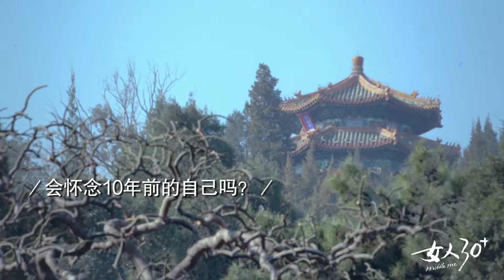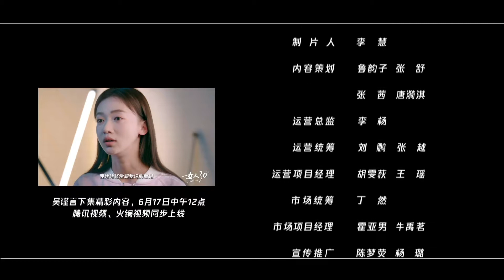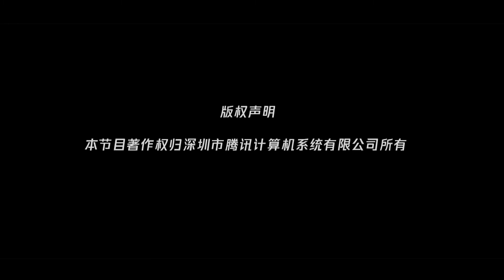Wu JingYan 30+ Doc Episode 2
我是这节目的摄影指导

0612吴谨言上包装完成版
A peek into the lift of China's biggest TV star just before she turns 30